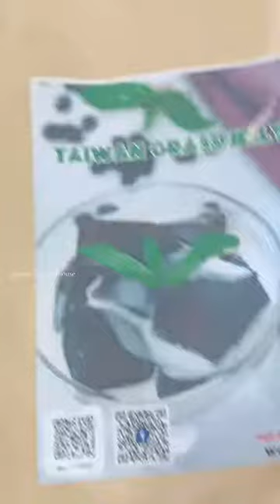វិធីធ្វើ ចាហួយខ្មៅ Taiwan grass jelly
I hope you enjoy this video and we will upload new video everyday  and we try create new drink for you and thank you for support
Video Title and Description
hello everyone we hope all of you injoy our share recipe

Credit By
Copyright by : khmertverban
Create by : CuteCup Coffee
Content Creator : Mr: KES SOPHEK